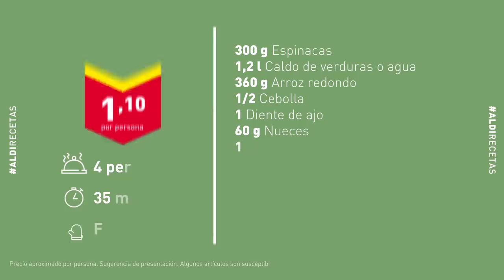Risotto de espinacas - Placeres saludables desde 1,10€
Si eres de los que disfruta cuidándose, con esta receta de risotto de espinacas se te hará la boca agua. Riquísima ¡y por muy poco! Disfruta de los placeres saludables y sigue sorprendiéndote cada día con todas las recetas que tenemos pensadas para ti.​

INGREDIENTES​
300g Espinacas​
1,2l Caldo de verduras o agua​
360g Arroz redondo ​
1/2 Cebolla​
1 Diente de ajo​
60g Nueces​
150g Queso de pasta blanda​
1 Vasito de vino blanco​
2 cdas Aceite de oliva​
2 cdas Mantequilla​
Sal y pimienta​
1 cdta Pimentón​